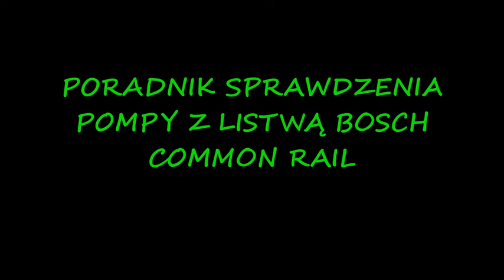EXPERT USZKODZONY ZAWÓR CZUJNIK POMPA LISTWA CZYLI PORADNIK JAK USTALIĆ PROBLEM COMMON RAIL 2020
FILM POKAZUJE ELEMENTY UKŁADU COMMON RAIL ZE WSKAZANIEM KTÓRY ELEMENT ZA CO ODPOWIADA CZYLI, ZAWORY CZUJNIK POMPA LISTWA . Z FILMU DOWIESZ SIĘ NA JAKIEJ ZASADZIE DZIAŁA UKŁAD CR WSKAZANY NA VIDEO ORAZ JAKI WYKONAĆ TESTY GDY ZACZYNAJĄ SIĘ PROBLEMY Z PRACĄ SILNIKA , WTRYSKAMI CZYLI TYM CO MOŻE PRZYNIEŚĆ KOSZTY LUB TEŻ ZOSTANĄ OGRANICZONE DO DOBREJ DIAGNOZY.

O FILME MOSTRA OS COMPONENTES DO SISTEMA COMMON RAIL, INDICANDO QUAL O ELEMENTO PARA O QUE SÃO AS VÁLVULAS, BOMBA SENSOR, FAIXA. A PARTIR DO VÍDEO, VOCÊ SABERÁ COMO FUNCIONA O SISTEMA DE CR INDICADO NO VÍDEO E COMO FAZER OS TESTES QUANDO COMEÇAM PROBLEMAS COM O FUNCIONAMENTO DO MOTOR, INJEÇÕES OU O QUE PODE TRAZER CUSTOS CAROS.

THE FILM SHOWS THE COMPONENTS OF THE COMMON RAIL SYSTEM, INDICATING WHICH ELEMENT FOR WHAT IS THE VALVES, SENSOR PUMP, STRIP. FROM THE VIDEO, YOU WILL FIND OUT WHAT THE CR SYSTEM INDICATED ON THE VIDEO WORKS AND HOW TO CARRY OUT THE TESTS WHEN PROBLEMS BEGIN WITH THE ENGINE'S OPERATION, INJECTIONS, OR WHAT COULD BRING AN EXPENSIVE COSTS.
I INVITE
MOVIE FROM 2020
IL FILM MOSTRA I COMPONENTI DEL SISTEMA COMMON RAIL, INDICANDO A QUALE ELEMENTO SERVE A COSA, O VALVOLE, SENSORE, POMPA, STRISCIA. DAL VIDEO SCOPRIRETE COME FUNZIONA IL SISTEMA CR INDICATO NEL VIDEO E COME EFFETTUARE I TEST QUANDO INIZIANO PROBLEMI CON IL FUNZIONAMENTO DEL MOTORE, LE INIEZIONE, O COSA POSSONO PORTARE I COSTI AD UN COSTO AUMENTATO.
INVITARE
FILM DEL 2020

FILMEN VISER KOMPONENTERNE I COMMON RAIL-SYSTEMET, INDISERER HVILKE ELEMENT ER FOR HVA, ELLER VENTILER, SENSOR, PUMPE, STRIP. FRA VIDEOEN FINNER DU HVORDAN CR-SYSTEMET INDISERT PÅ VIDEOEN FUNGERER OG HVORDAN DU UTFØRER TESTENE NÅR PROBLEMENE BEGYNNER MED DRIFT AV MOTOREN, INJEKSJONER ELLER HVA KAN GJØRE KOSTNADERNE TIL ØKNING.
INVITERE
FILM FRA 2020

LA PELÍCULA MUESTRA LOS COMPONENTES DEL SISTEMA COMMON RAIL, INDICANDO CUAL ELEMENTO PARA CUAL, O VÁLVULAS, SENSOR, BOMBA, TIRA. EN EL VIDEO SE ENTERARÁ COMO FUNCIONA EL SISTEMA CR INDICADO EN EL VIDEO Y CÓMO REALIZAR LAS PRUEBAS CUANDO EMPIEZAN PROBLEMAS DE FUNCIONAMIENTO DEL MOTOR, INYECCIONES O LO QUE PUEDE AUMENTAR LOS GASTOS.
INVITAR
PELÍCULA DE 2020

FILEM MENUNJUKKAN KOMPONEN SISTEM COMMON RAIL, MENUNJUKKAN ELEMEN MANA, ATAU INJAP, SENSOR, PAM, JALUR. DARIPADA VIDEO INI, ANDA AKAN MENGETAHUI BAGAIMANA SISTEM CR YANG DITANDAKAN PADA VIDEO BERFUNGSI DAN BAGAIMANA UNTUK MENJALANKAN UJIAN APABILA MASALAH BERMULA DENGAN PENGENDALIAN ENJIN, SUNTIKAN ATAU APA YANG MUNGKIN MENDAPATKAN KOS MENINGKATKAN KOS.
JEMPUT
FILEM DARI 2020

ФИЛМ ПРИКАЗУЈЕ КОМПОНЕНТЕ ЦОММОН РАИЛ СИСТЕМА, УКАЗУЈУЋИ КОЈИ ЈЕ ЕЛЕМЕНТ ЗА ЧЕМУ, ИЛИ ВЕНТИЛИ, СЕНЗОР, ПУМПУ, ТРАКУ. ИЗ СНИМАКА ЋЕТЕ САЗНАТИ КАКО ФУНКЦИОНИШЕ ЦР СИСТЕМ КОЈИ ЈЕ УКАЗОВАН НА ВИДЕУ И КАКО ИЗВРШИТИ ТЕСТОВЕ КАДА ПОЧНЕ ПРОБЛЕМИ СА РАДОМ МОТОРА, УБРИЗГАВАЊЕМ ИЛИ ШТА МОЖЕ ДА КОШТА ТРОШКОВЕ.
ИНВИТЕ
ФИЛМ ИЗ 2020

FILM PRIKAZUJE KOMPONENTE COMMON RAIL SISTEMA Z OZNAKO, KATERI ELEMENT JE ZA KAJ JE ALI VENTILE, SENZOR, ČRPALKO, TRAK. IZ VIDEA BOSTE IZVEDELI, KAKO DELUJE NA VIDEU NAVEDEN CR SISTEM IN KAKO IZVESTI TEST, KO SE ZAČNEJO TEŽAVE Z DELOVANJEM MOTORJA, VBRIZGA ALI KAJ LAHKO PODRAŽI STROŠKE.
POVABI
FILM IZ 2020

DIE FILM WYS DIE KOMPONENTE VAN DIE GEMEENSCHAPPELIJKE SPOORSTELSEL, WAT AAN WATTER ELEMENT IS VIR WAT IS, OF KLEPE, SENSOR, POMP, STROOK. UIT DIE VIDEO SAL JY UITVIND HOE DIE CR-STELSEL WAT OP DIE VIDEO AANGEDUI WERK WERK EN HOE OM DIE TOETSE UIT TE VOER WANNEER PROBLEME BEGIN MET DIE WERKING VAN DIE ENJIN, INSPUITINGS OF WAT DIE KOSTE KAN VERHOOG.
NOOI

IFILIMU IKHOMBISA Izingxenye ZoHLELO OLUJWAYELEKILE LUKAJATI, ICABISA UKUTHI IYIPHI IMPENDULO EYOKUTHI YINI, NOMA AMAVAVAVU, Inzwa, IPUMP, UMUCHU. KUSUKELA KWIVIDIYO, UZOTHOLA UKUTHI UHLELO LWE-CR ELIKHOMBIWE KUYIVIDIYO LUSEBENZA KANJANI IZIVIVINYO UMA IZINKINGA ZIQALA NGOKUSEBENZA KWENJINI, IMIJOVO, NOMA ENGASE ZIMELE IZINDLEKO EZINDLENI EZENYUKE.
MEMA

DE FILM TOONT ​​DE ÛNDERDELEN FAN DE COMMON RAIL SYSTEEM, oanjout hokker elemint IS FOAR WAT, OR VALVES, SENSOR, PUMP, STRIP. FAN DE FIDEO SILLE JO FINNE HOE't it CR-SYSTEEM AAN DE FIDEO WERKT EN HOE DE TESTEN TE FERGESE BY PROBLEMEN BEGINNEN MET DE OPERASJE FAN DE MOTOR, INJEKSJES, OF WAT DE KOSTEN IN KOSTEN BRINGE KINNE.
NOEGJE

JEMPUT

FILM MENUNJUKKAN KOMPONEN SISTEM COMMON RAIL, MENUNJUKKAN ELEMEN YANG UNTUK APA, ATAU KATUP, SENSOR, POMPA, STRIP. DARI VIDEO, ANDA AKAN MENGETAHUI BAGAIMANA SISTEM CR YANG TERTULIS PADA VIDEO BEKERJA DAN BAGAIMANA MELAKUKAN PENGUJIAN KETIKA MASALAH DIMULAI DENGAN PENGOPERASIAN MESIN, INJEKSI, ATAU APA YANG DAPAT MENINGKATKAN BIAYA.
MENGUNDANG